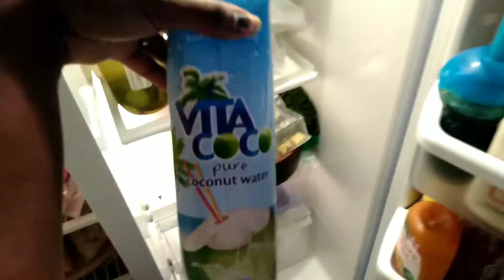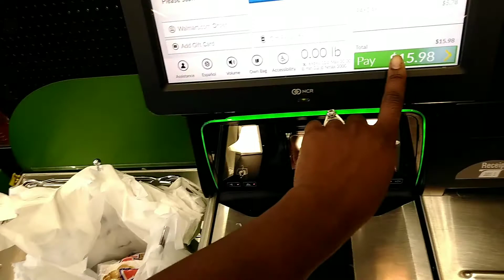What I Eat in a Day- Getting Back on Track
Hello Everyone!
In this video I show you all what I eat in a Day after going on vacation.  When on vacation I like to just focus in being in the moment, this vacation was no different.  But now that it's over I'm definitely feeling the aftermath of all that food I ate.